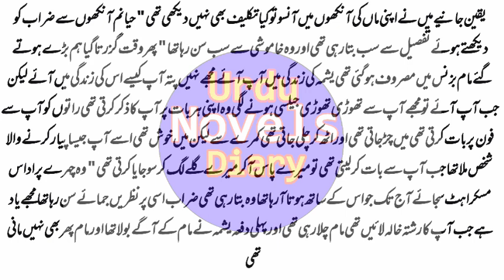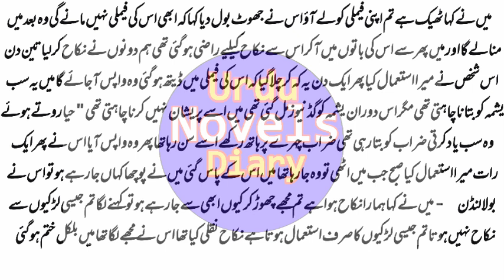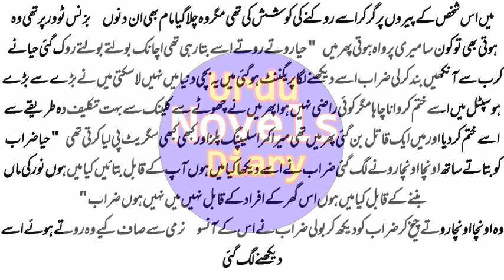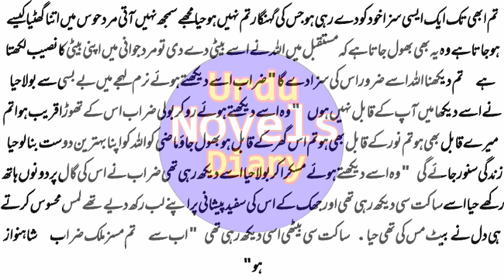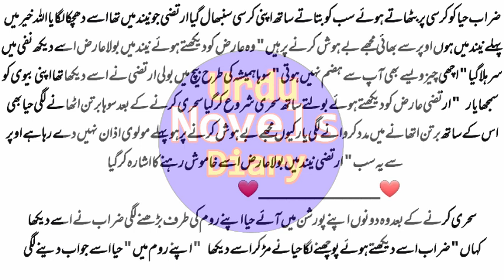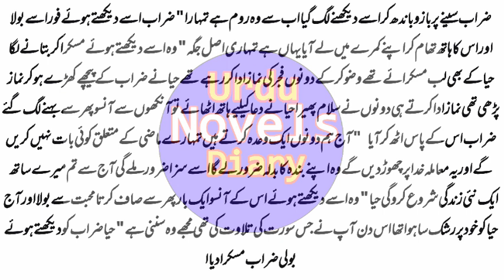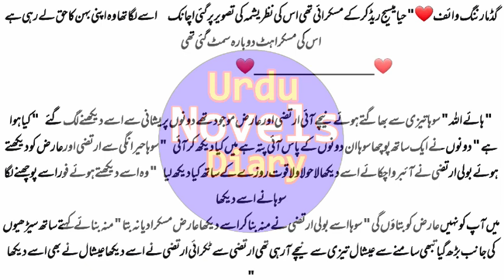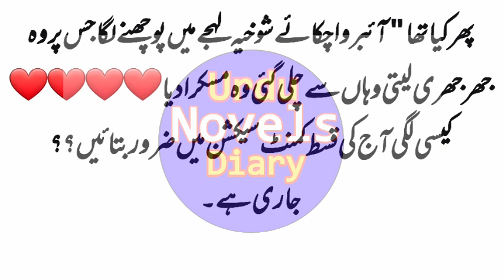Qalb e Rooh Epi-17 Urdu Novels | Urdu Novels Reading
Qalb e Rooh | Mahnoor Shehzad Novels | Urdu Novels reading